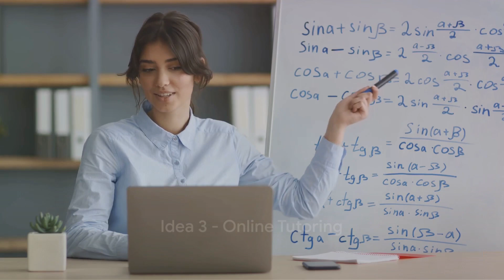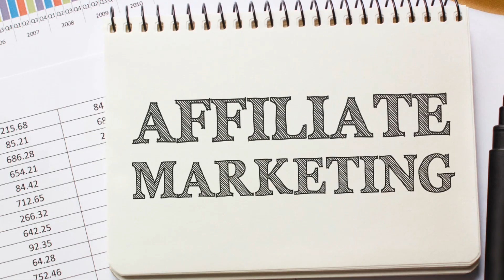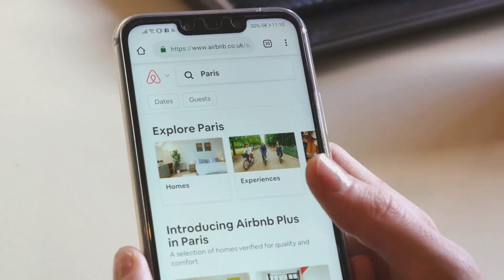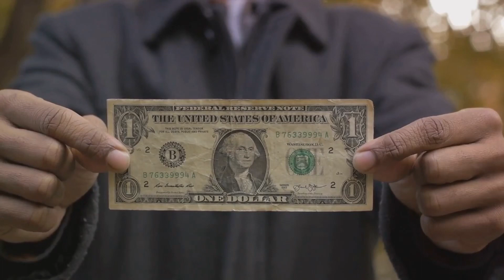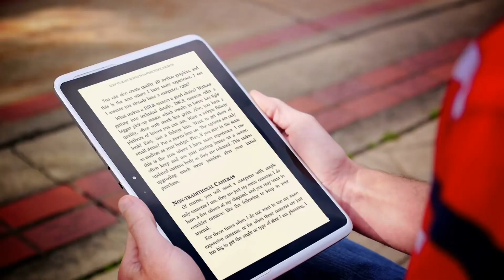7 Side Hustles to Make $200+ per Day in 2024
Side Hustle Goldmine: 7 Lucrative Ways to Make $200+ Per Day in 2024! 💰 Ready to boost your income? This video unveils seven actionable side hustles designed to put $200 or more in your pocket daily. From remote gigs to creative ventures, discover the diverse opportunities available in 2024. Tune in to explore practical tips, income-generating ideas, and expert advice on turning your spare time into a lucrative financial asset. Start your journey to financial freedom with these side hustles that pack a punch in the new year!